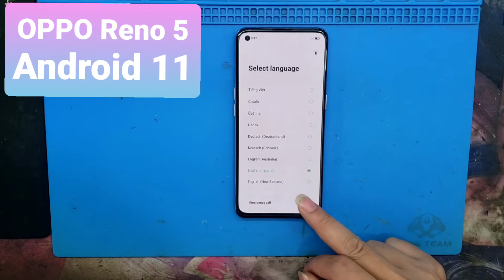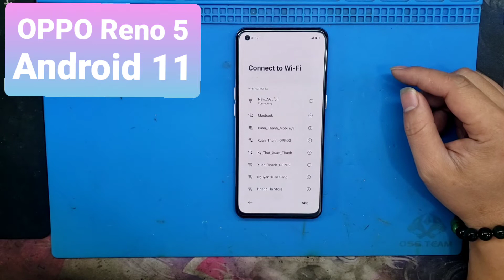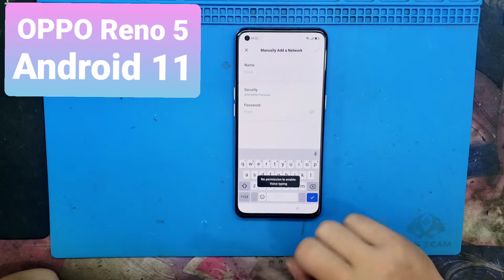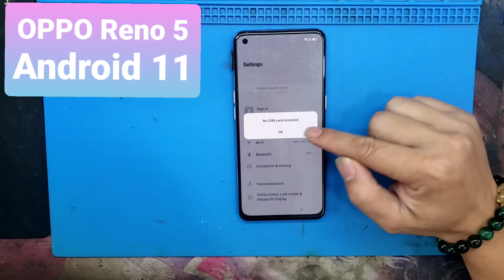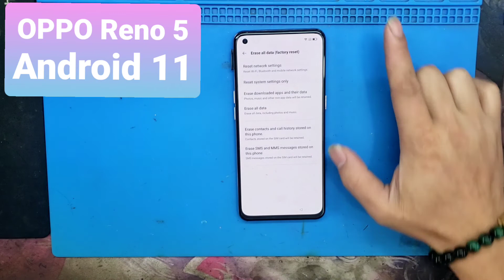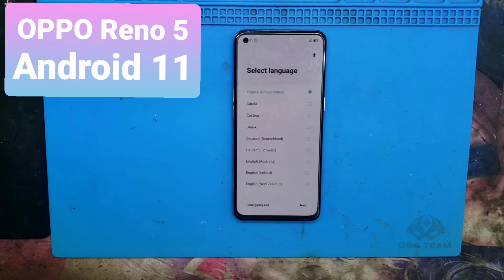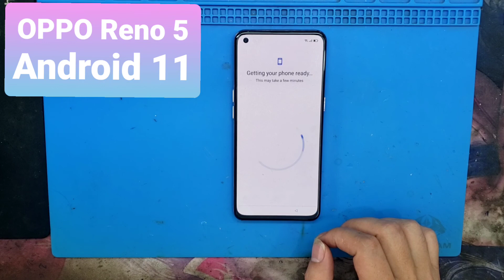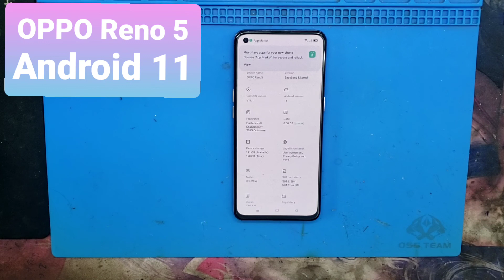Remove pass Oppo Reno 5 / Unlock google account Frp oppo Android 11/ Recovery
Link tool :
Frp Bypass Android 11 (No Knock)
Frp A02 , FRP A02s , Frp A03 A03s
FRP All Samsung Android 11, android 12
FRp s10 S20
samsung android 11
frp android
Break the account
Log out of google account
Forgot google account password
Verify your google account
Forgot lock screen
Link tool full
* Tool SamsungFrp2020 V2: